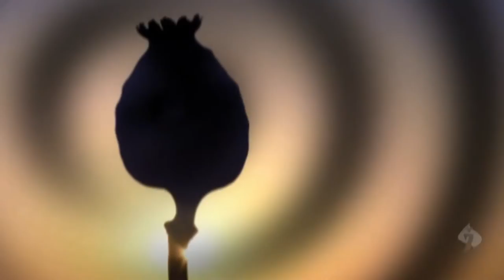Poppy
The exterior and the interior found their harmony
The bitter taste of cocoons hiding the seeds of satisfaction

®. Žarkov